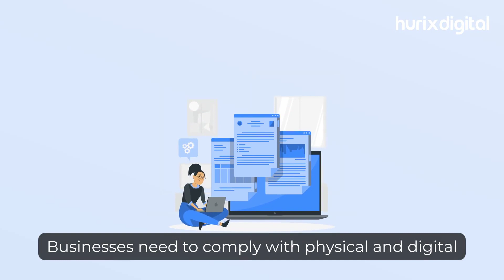What is the Significance of an Accessible Business? | Hurix Digital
Imagine a world where everyone, regardless of ability, can seamlessly access your business. Sounds pretty good, right? That's the power of accessibility, and it's not just a feel-good concept; it's a strategic imperative in today's diverse and competitive marketplace.

Here's why creating an accessible business matters more than ever:

1. Reach a Wider Audience: By embracing accessibility, you tap into a vast, often overlooked market segment, boosting your customer base and revenue potential.

2. Enhance Brand Reputation: Accessibility sends a powerful message of social responsibility, fostering brand loyalty and positive word-of-mouth.

3. Comply with Regulations: Many countries have accessibility laws and regulations, and non-compliance can lead to legal repercussions.

4. Boost Employee Engagement and Productivity: Inclusive workplaces foster a sense of belonging and collaboration, leading to happier, more engaged employees and increased productivity.

5. Future-Proof Your Business: Creating inclusive experiences ensures you position your business for long-term success in an increasingly diverse and tech-driven world.

Making your business accessible doesn't have to be overwhelming. Join us in building a more accessible and inclusive world! Contact Hurix Digital today and discover how accessibility can benefit your business, your employees, and your community.

About Hurix Digital:

Hurix Digital is a global IT and digital transformation company that has been empowering businesses to thrive in the digital era for over 2 decades. Hurix Digital delivers a wide range of services, emphasizing innovation and customer success.